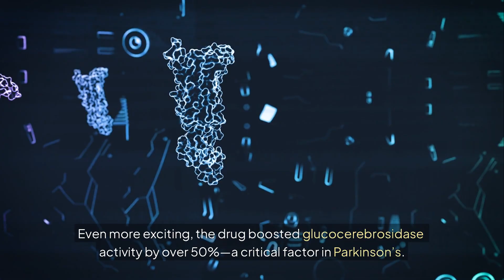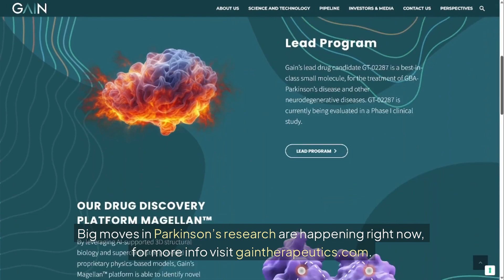Gain Therapeutics ($GANX) Doses First Participant In A Critical Clinical Trial For Parkinson’s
Gain Therapeutics ($GANX) is a clinical stage biotech company developing next-generation allosteric therapies. Its lead candidate, GT-02287, is in evaluation for Parkinson’s disease, showing favorable safety, CNS exposure, and target engagement in Phase 1 trials.

This YouTube video was conducted on behalf of Gain Therapeutics, Inc. (NASDAQ: GANX) and was funded by Outside The Box Capital Inc. and/or affiliates after Undervalued Investor was engaged by Outside The Box Capital Inc. to advertise for Gain Therapeutics, Inc. (NASDAQ: GANX).